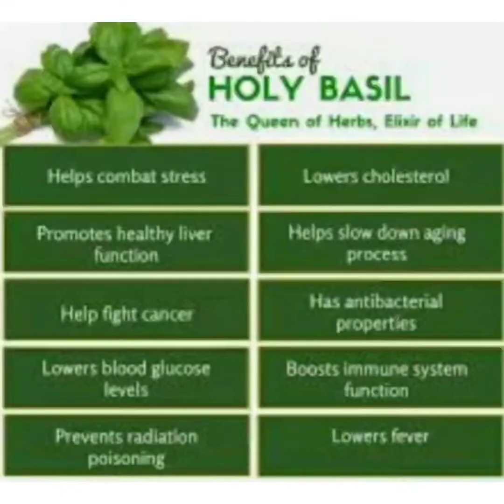kadha for immunity booster | immunity booster recipe